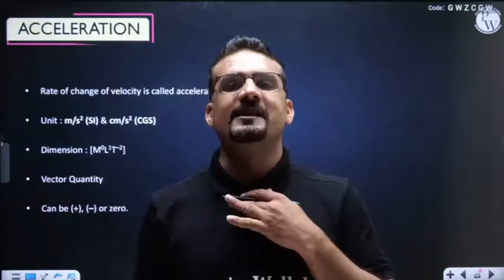How to get a seat in medical college | Ensure rank in NEET